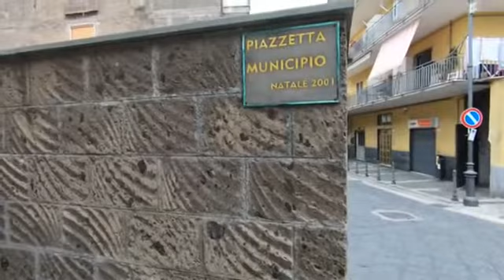Casola di Napoli ,Angelo Iannelli Pulcinella lancia un messaggio contro gli abbattimenti.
Casola di Napoli ,Angelo Iannelli  lancia un appello alle istituzioni :abbiate pietà per i bambini e i fragili in questo periodo di pandemia "Stop agli abbettimenti"
Video di Lino Ragosta
Attore Angelo Iannelli pulcinella
scene girate a Casola di Napoli
intervista Sindaco di Casola di Napoli Costantino Peccerillo